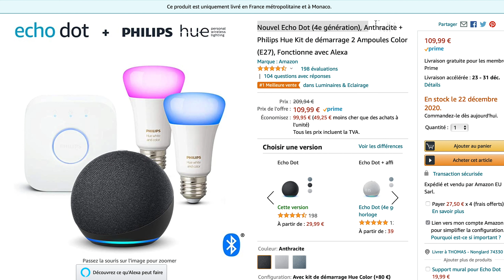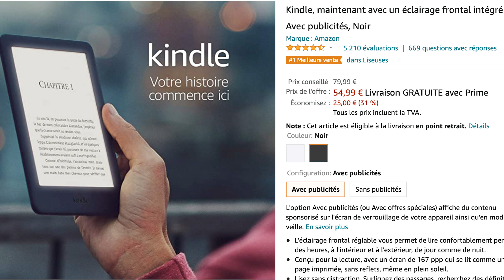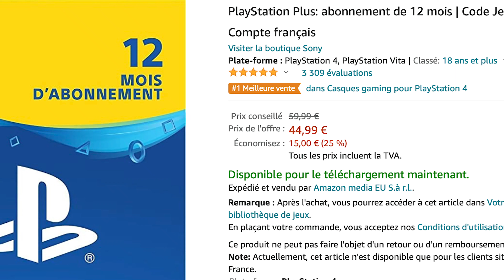Mon top 5 Black Friday ! 🔥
Aujourd'hui vidéo spéciale BLACK FRIDAY 🔥

Voici la liste des produits sélectionnés :
1/ Pack echo dot + Hue
2/Airpods 2
3/ Bracelet Fitbit
4/ Kindle
5/ Playstation plus

Attention les offres ne sont valables que quelques jours...

Merci la famille à très vite pour une nouvelle video 😁